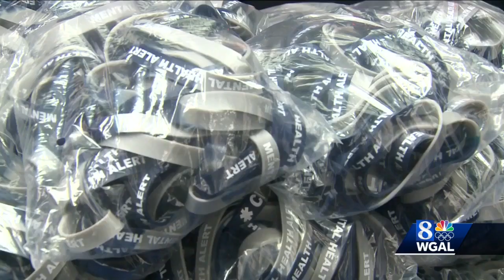York County program will help police identify mental health patients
York County is providing wristbands that people with mental health conditions can wear so first responders can easily identify them during a crisis.